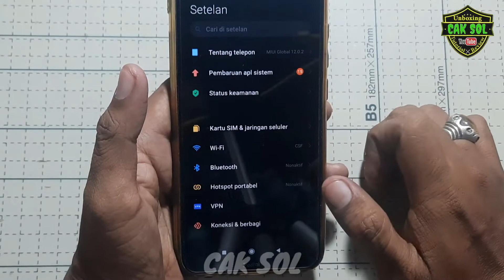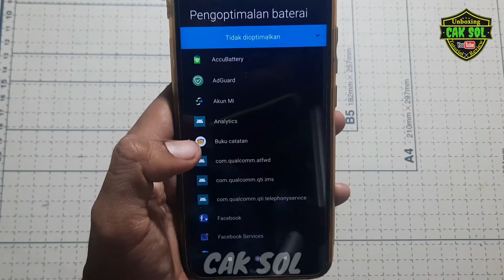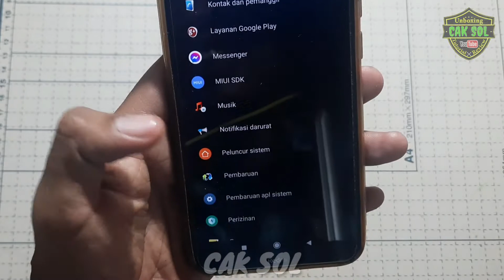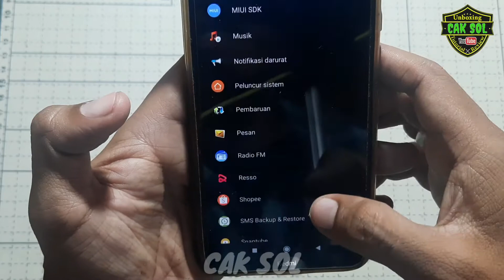Mengatasi Baterai Boros di Redmi Note 8 / 8 Pro Setelah Update Software